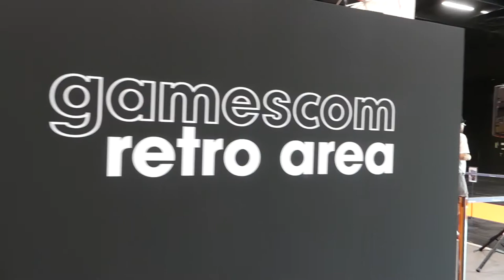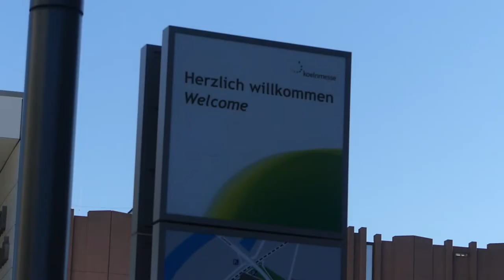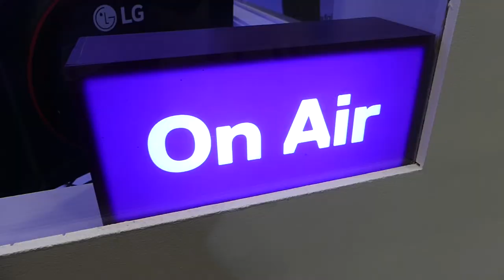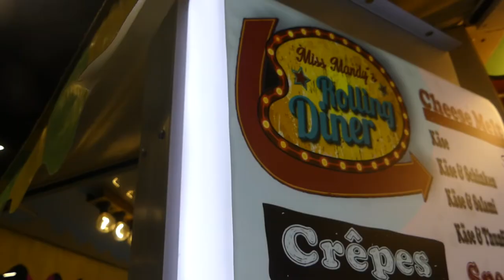Eventvideo #15 Gamescom 2022 in 4 Min